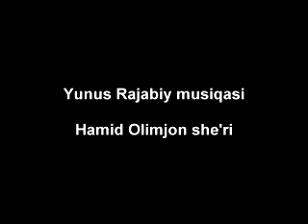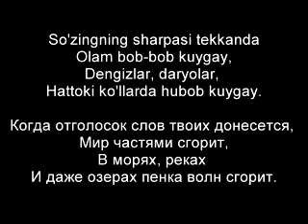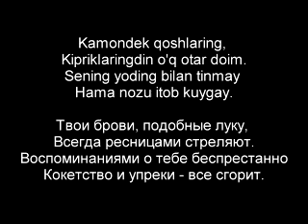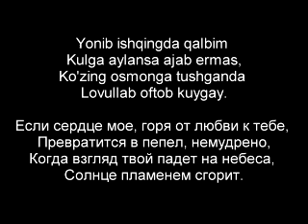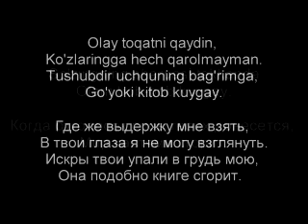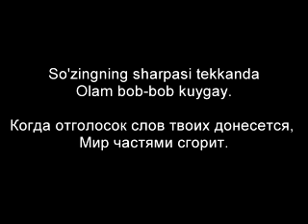Севара Назархон - Куйгай (Сгорит) (UZB-RUS)